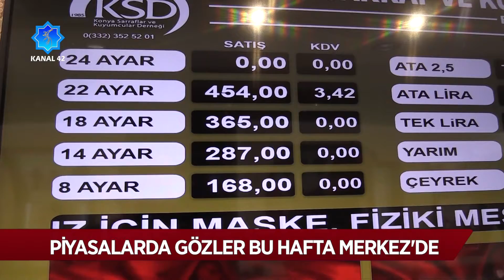Piyasalarda gözler bu hafta Merkez Bankası'nda